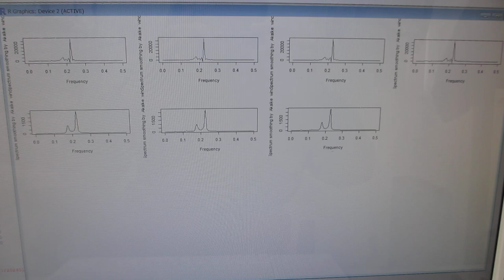超音波プローブの表面弾性波を利用した、部品検査実験（超音波システム研究所）